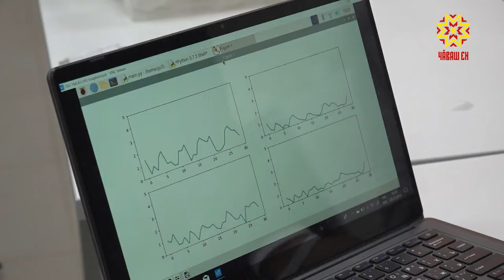Юные инженеры вернулись с победой. «Кванториада-2019».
Что нам стоит  построить  модель гибкого фотоэлектрического устройства... Юные  инженеры вернулись с победой с международного детского конкурса  «Кванториада-2019».